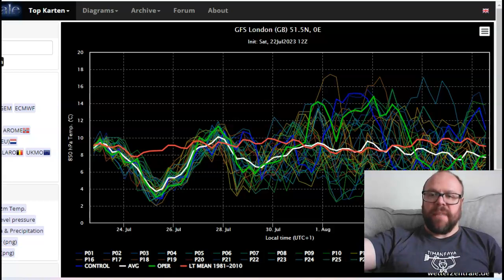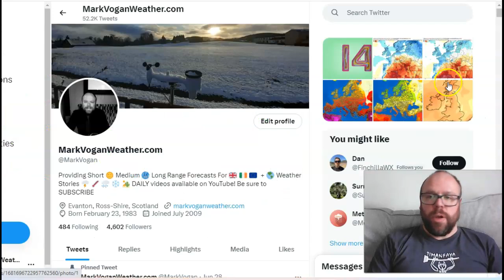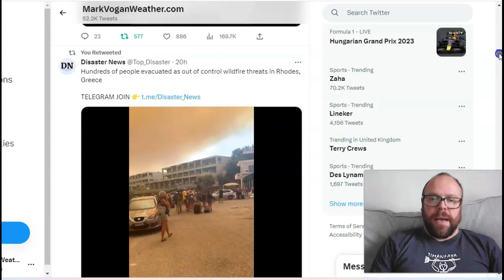GWR Ed 51 (Part 1): Extreme Heat, Fire, Flood Affecting Various Parts of The World/UK Polar Opposite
Thanks for clicking onto the 51st edition (PART 1) of the GLOBAL WEATHER & CLIMATE REPORT for your weekly look back at the world's weather extremes!